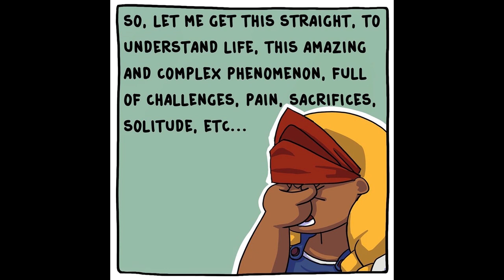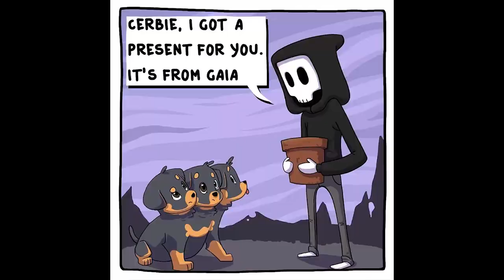Hades and Persephone Story Comics With Cute Endings